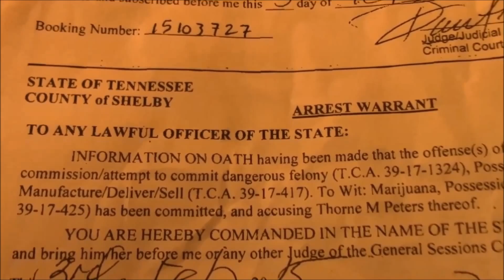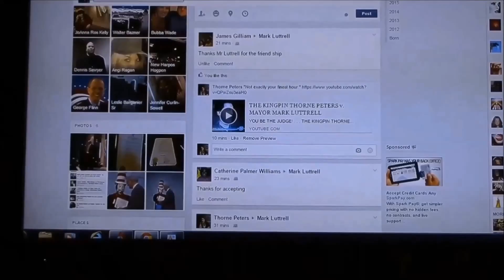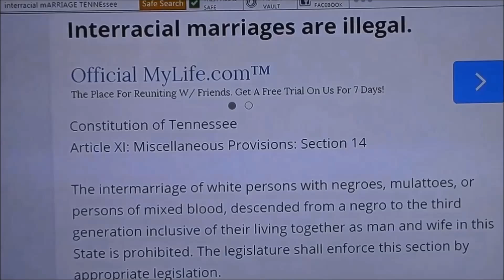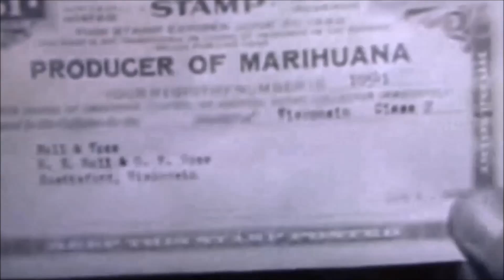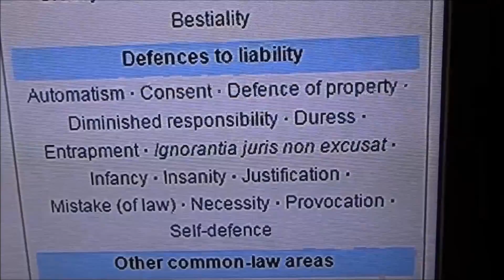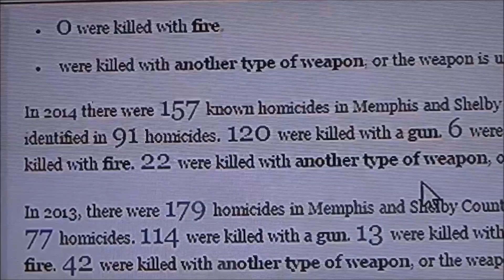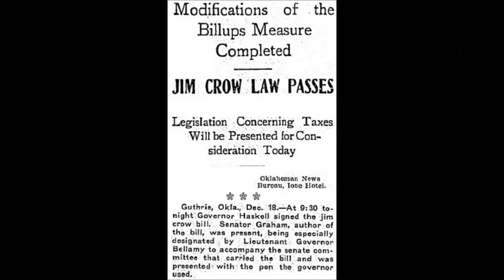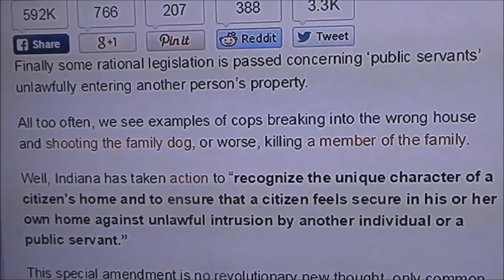ILLEGAL v. UNLAWFUL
"It is not against the LAW to grow deal and toke POT! It is against an unjust Political Policy known as PROHIBITION, which is as UNCONSTITUTIONAL as JIM CROW!"~ THE KINGPIN THORNE PETERS!
"ILLEGAL v. UNLAWFUL" . . .  a distinction with the greatest difference.